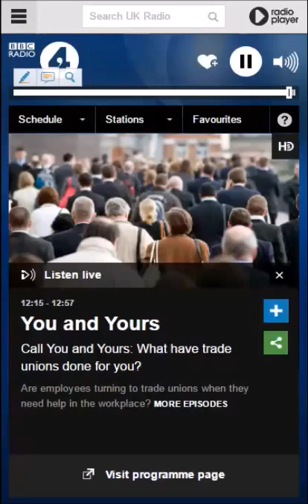You and Yours - Trade Unions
Radio 4